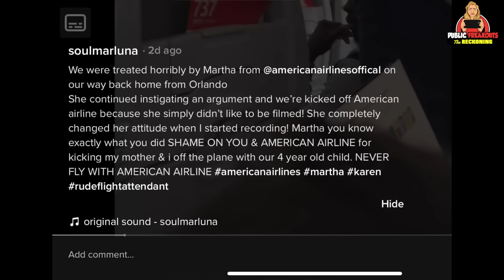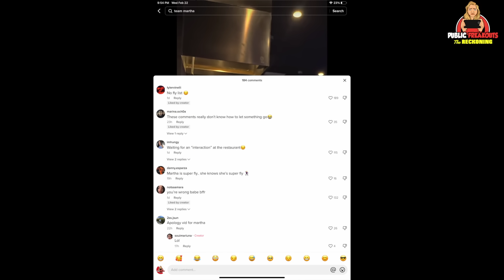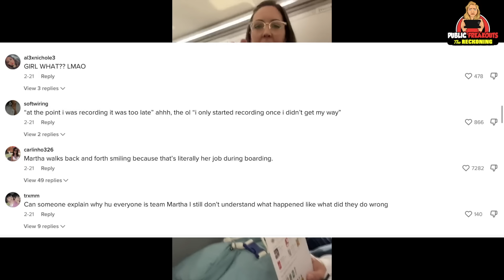What Happened To Airplane Stewardess Karen?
Thanks for tuning in to The Reckoning, where we do a deep dive into some of the most absurd public freakouts and karen stories from around the internet. If you've ever watched videos from Public Freakouts episodes and wondered, "wait, but what exactly happened, here? How did this turn out for everyone, afterward?" This is the channel for you!

Follow our MAIN CHANNEL, Public Freakouts Unleashed, for the hottest new public freakout and karen stories: